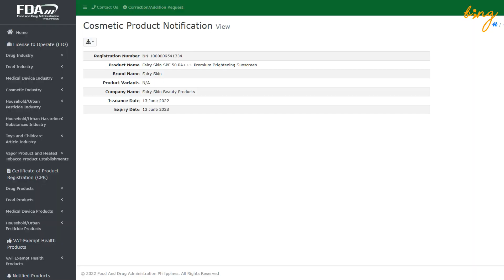WATCH BEFORE YOU BUY!!! | FAIRY SKIN PREMIUM BRIGHTENING SUNSCREEN REVIEW | Bing Castro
Sikat na sikat ang Fairy Skin Premium Brightening Sunscreen ngayon. Trending talaga itong sunscreen na ito kaya na-engganyo din akong gamitin siya. Pero siyempre, dapat alamin muna natin kung okay at safe ba talaga ang product na ito. Hope this video helps! :)

Fairy Skin Premium Brightening Sunscreen | 190 php